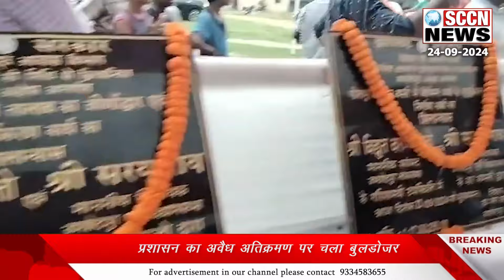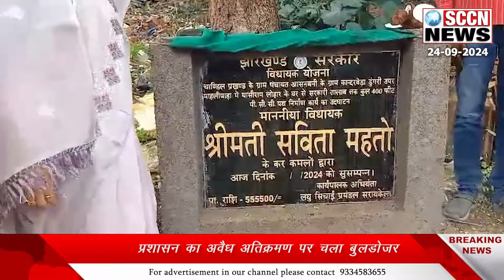प्रशासन का अवैध अतिक्रमण पर चला बुलडोजर टोल टैक्स वसूले जाने को लेकर जताई गई आपत्ति ||SCCN NEWS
सोनारी में चला प्रशासन का बुलडोजर, अवैध अतिक्रमण कर बनाए गए चार दुकानों को हटाया गया।  चांडिल में निर्माणाधीन सड़क पर, भारतीय राष्ट्रीय राजमार्ग प्राधिकरण द्वारा टोल टैक्स वसूले जाने का किया जा रहा विरोध।  जमशेदपुर पूर्वी क्षेत्र के विधायक द्वारा जनहित के लिए की जाने वाली नौ योजनाओं का किया गया शिलान्यास।
The administration's bulldozer removed four illegally constructed shops in Sonari. In Chandel, there is opposition to the collection of toll taxes by the Indian National Highway Authority on the under-construction road. The inauguration of nine schemes for public welfare, proposed by the Jamshedpur East MLA, took place.